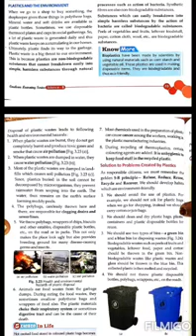Class VIII Synthetic Fibres and Plastic-6